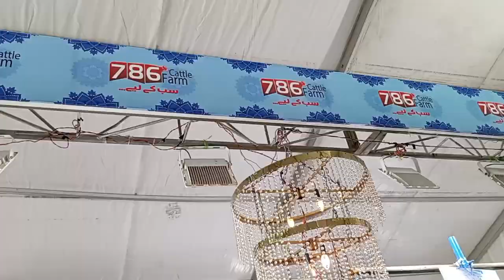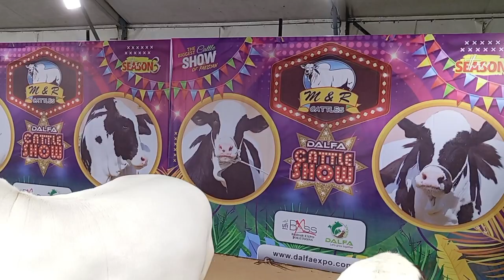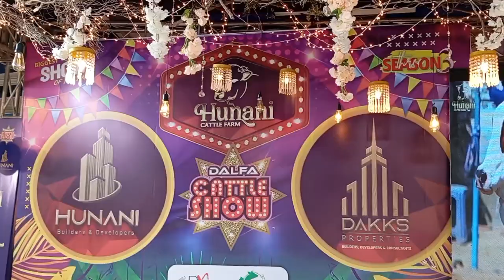DALFA CATTLE SHOW 2024 VLOG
Join us for the much-anticipated fourth edition of the DALFA Cattle Show, where excellence in livestock takes center stage at the Karachi Expo Center. This event promises a spectacular display of top-tier cattle breeds, agricultural innovation, and a celebration of Pakistan's rich agricultural heritage. Watch as breeders, farmers, and enthusiasts come together to witness and participate in various competitions, showcasing the best of Pakistan's cattle industry.

Don't miss out on this agricultural extravaganza that combines entertainment, education, and an opportunity to explore the latest advancements in livestock farming. Whether you're a farmer, a student, or simply curious about the world of agriculture, the DALFA Cattle Show is an event you won't want to miss!